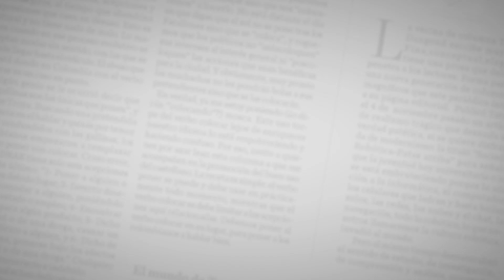Juan Carlos Coronel denuncia amenazas tras incidente con un perro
El cantante cartagenero contó que no se percató de que el animal estaba durmiendo en plena calle y,“sin querer”, lo tropezó, cuando iba a bordo de su camioneta. Esto desató una discusión con el propietario del canino.